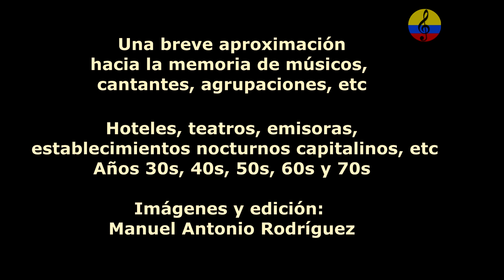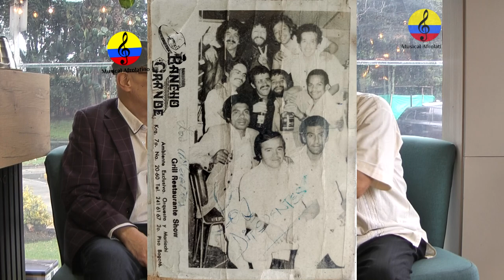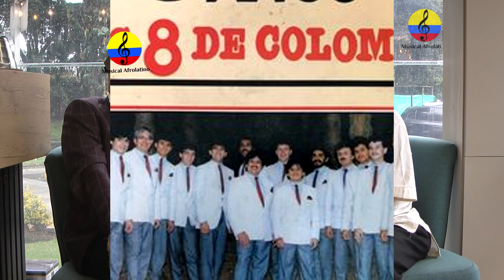Historia resumida de la música tropical en Bogotá, LXXXXI parte, 2024